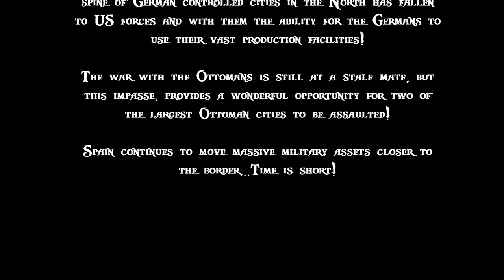Lets Play - Lets Play - Empire Total War (DM) - USA - Germany Begins To Retreat..!!! (127)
[Episode Information]
★Spain Moves Up Additional Forces!!★
Song: Rallying the Defense
Artist: Per Kiilstofte

[Mission Statement]

To Build This Great Nation Into The Super Power It is Today!

[Mod Info]